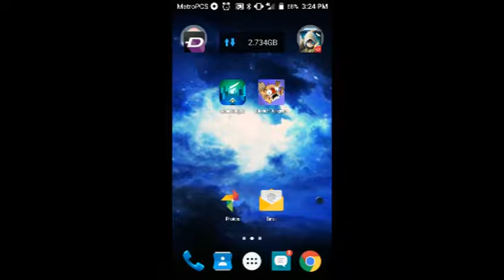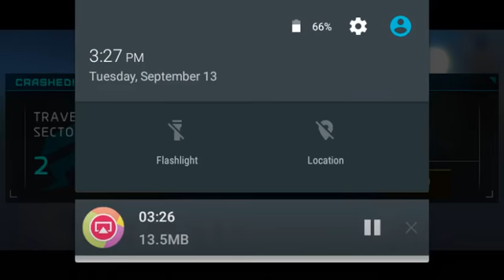Sonicsurge2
Just a newish game I Got. I hope you enjoy and ya love all of you and byeee